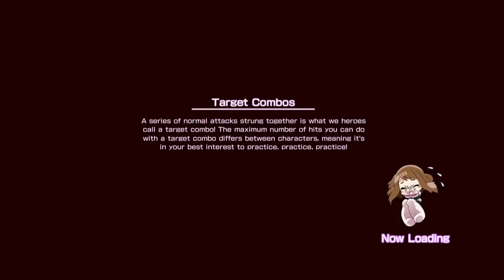Zagrajmy w My Hero One's Justice Part 4: Muskularny morderca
Na obozie treningowym atakuje nas liga zloczyncow. Muskularny morderca i ognisty, poparzony chlopak. Zloczyncy nad zloczyncami.

►► Let's Play / Zagrajmy w My Hero One's Justice (My Hero Academia) Part 4 - Po Polsku